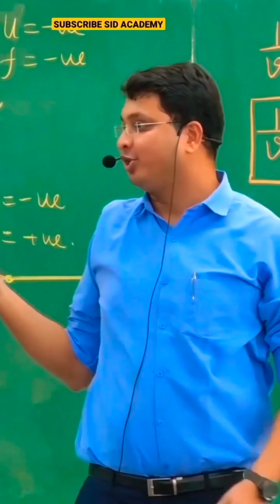Indian Reels are so Funny | Instagram memes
Instagram Reels